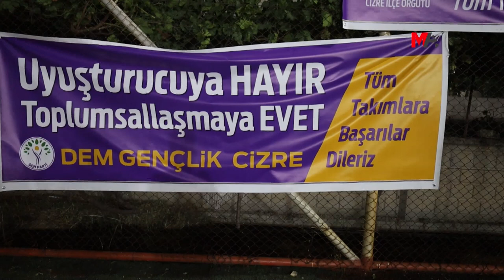CİZÎR'DE 2'NCİ GELENEKSEL FUTBOL TURNUVASI BAŞLADI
Cizîr Belediyesi, "Çevreci bir toplum için yeşil sahadayız" şiarıyla 2'nci Geleneksel Futbol turnuvasının başlattı.